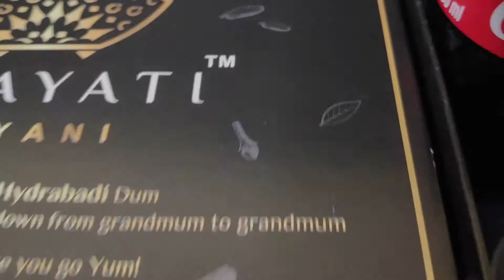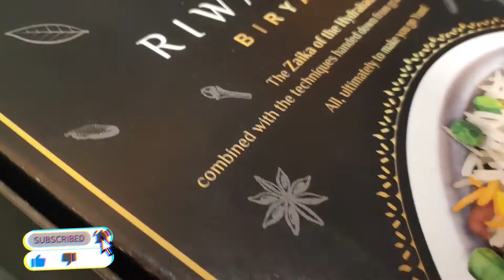RIWAYATI BIRYANI | UNBOXING | BY THE INDIAN RAKA AND TEAM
✨Riwayati biryani

✨Location : mundwa

✨Date of visit : ( received on 6th of March)

I received the biryani parcel from them few days ago . The packaging was awesome and nice . It included the biryani box with some Raita, gulab jamun, kababs for non veg biryani and paneer for veg biryani .
The package was well packed and spill proof. The box in which biryani was packed seem to be made out of food grade plastic and you can clean and use them 😂 . The packaging was perfect .
They have 3 types mutton , chicken and veg biryani . I received the chicken and veg biryani . The taste was were good . The distance between there shop and my place was more than 30km so I wasn't expecting biryani too be amazing and even after I received biryani I have to do photoshoot . To be honest I thought the taste would have been reduced but that wasn't the case I just heated it in oven for a min a it was as good as fresh the taste was maintained perfectly .
The veg biryani include a Raita and gulab jamun and panner with small coke . The taste of Raita, gulab jamun and panner was also good . Same with chicken briyani I received kabab , gulab jamun and Raita with small coke . They taste of kabab was very nice . The panner used was fresh and soft .
The biryani was cooked properly and I don't think there is any negative thing to be mentioned except one . I felt the masala that is added at bottom was little less the chicken pieces were perfect the rice was little more and the masala or gravy was little less. Except this thing I have no negative point to tell . Everything was perfect ☺️
Overall I loved the biryani too much .
✨kidhar hai :: mundwa
✨kitne ka hai :: 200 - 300 ₹ (approximately)